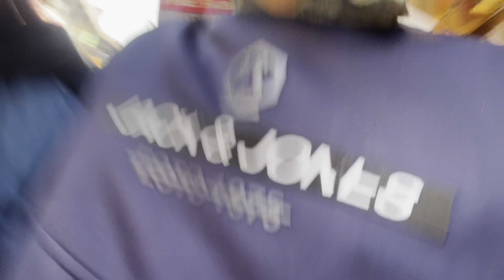Chandni Chowk Wedding Shopping with Family 🤩🤩🤩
Aage se In Ghrr waalo k sath Shopping nhi jana ☹️ Specially Ghrr ki ldkiyo k sath bahut time waste krte h 😒